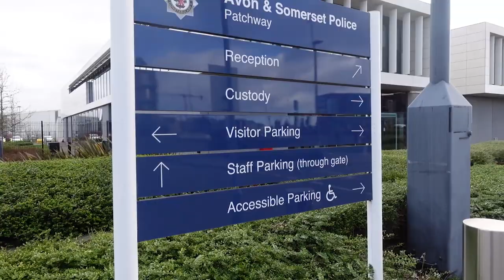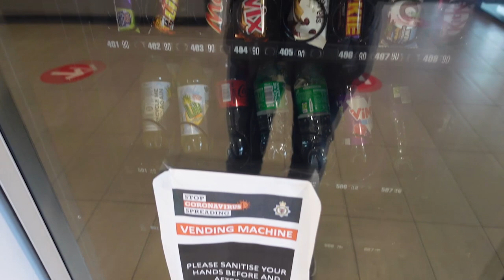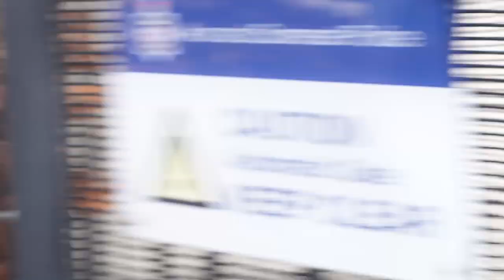Patchway Police Centre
What is going on everybody, this is TGA, and in this video, we have another audit of an Avon & Somerset Police Station, this was recorded back in February, same day as Airbus, police were decent in this one, if a bit fed up, Police Staff man seemed a bit much, but he cooled off. Hope you all enjoy.